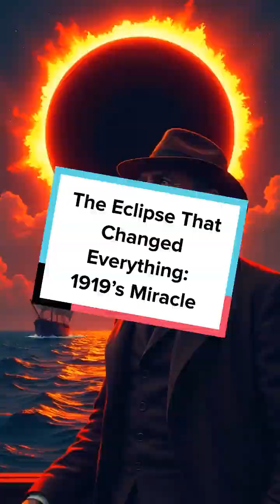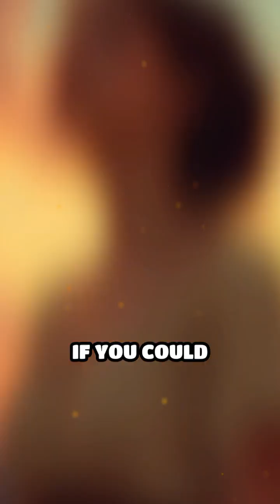The Eclipse That Changed Everything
In 1919, the world watched as the sun disappeared—and history was made. Discover the eclipse that proved Einstein right.